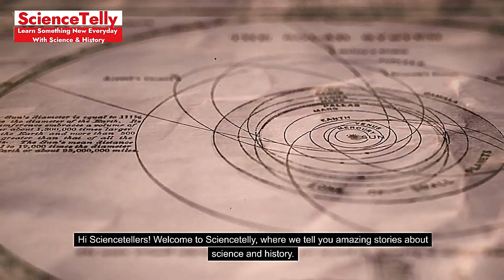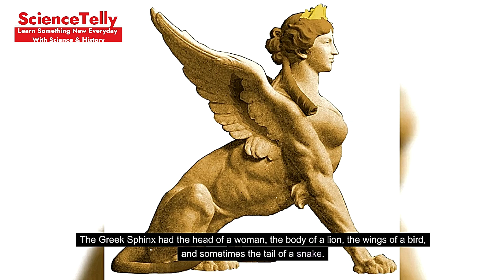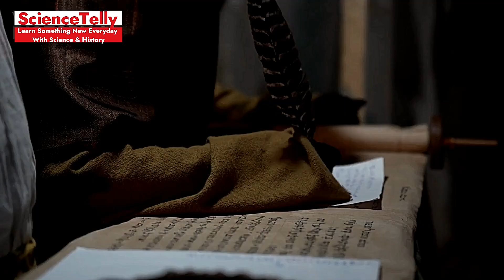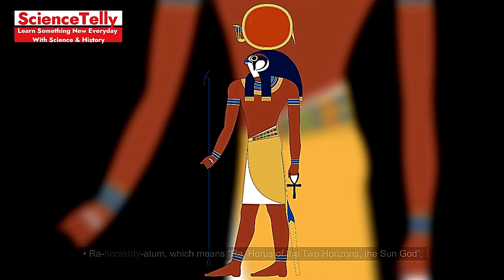Decoding the Sphinx: Unearthing the Name Lost to History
Description: Join Sciencetelly as we embark on a historical detective mission in “Decoding the Sphinx: Unearthing the Name Lost to History”. What secrets does the Sphinx hide? Is its real name etched in forgotten lore or buried beneath the sands? We investigate the clues left by ancient civilizations to unravel one of history’s most enduring mysteries. 🗿🔍✨